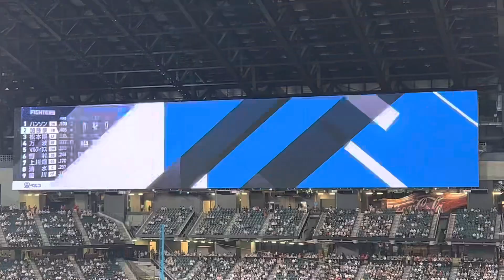2023年北海道日本ハムファイターズ応援 チャンステーマ ジンギスカン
2023年北海道日本ハムファイターズ
応援
チャンステーマ  ジンギスカン